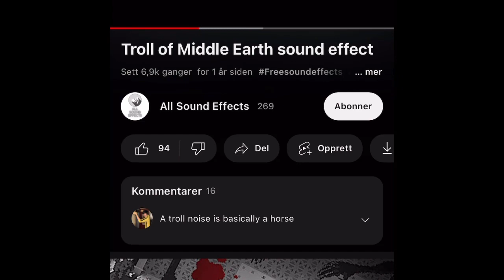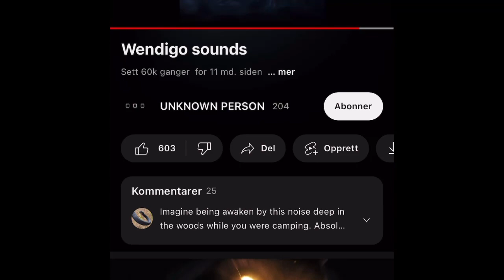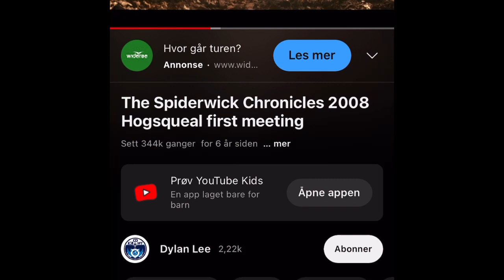29. oktober 2022